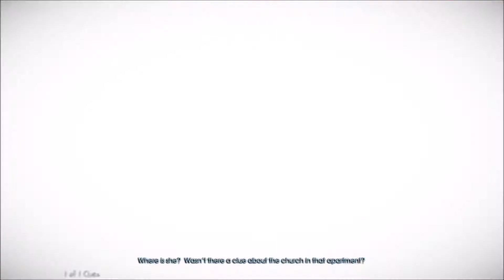Murdered: Soul Suspect Gameplay Walkthrough Part 4 Let's Play Playthrough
Murdered: Soul Suspect is an adventure mystery stealth video game developed by Airtight Games and published in 2014 by Square Enix for Microsoft Windows, PlayStation 3, PlayStation 4, Xbox 360 and Xbox One.